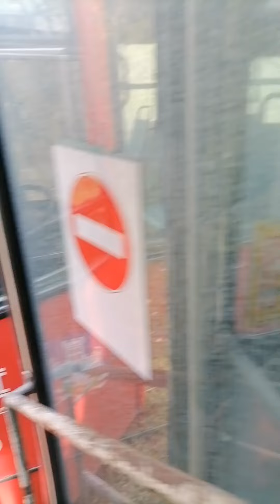100. (ne dočekani) rođendan Ikarbus-a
Икарбус је била фабрика аутобуса и специјалних возила, уједно је после новосадског “Необуса” била и највећи произвођач аутобуса у југоисточној Европи. Првобитни назив фабрике је био „Икарус“, међутим због сличности и проблема са мађарском фабриком Икарус [en] која је то име заштитила, назив фабрике од 1992. је промењен у „Икарбус“.

Икарбус је основан 20. новембра 1923. у Новом Саду као Икарус прва фабрика аеро и хидроплана на Балкану. Темеље јој је ударио Димитрије Коњовић, пилот, поморски официр и чувени српски индустријалац. Први авион у Икарусу је произведен већ марта 1924. Био је то школски ваздухоплов типа „брандебург“. Фабрика је 1932. пресељена у Београд. Фабрика је током Другог светског рата прилично разрушена савезничким бомбардовањем 1944. После ослобођења Југославије и национализације фабрике 1946. године настављена је производња. У периоду од 1951. до 1962. године војни програм фабрике Икарус је потпуно замењен цивилним програмом. Пресељењем производње авиона у нову фабрику авиона СОКО Икарус прелази на производњу каросерија за аутобусе и доставна возила. Седамдесетих година у погонима нове фабрике поред аутопута Београд–Загреб почиње производња аутобуса.

Производни погони Икарбуса капацитета 750 возила годишње, смештени су у Земуну, у близини Аеродрома „Никола Тесла“. Фабрика запошљава 750 радника свих профила. Икарбусу је последњих година додељен велики број значајних признања на престижним међународним сајмовима (Београд, Москва, Верона) а званично је најбољи корпоративни бренд у области аутомобилске индустрије у Србији.

Прошле године, Икарбус је започео серијску производњу најсавременијих минибусева за европско тржиште на основу документације добијене од италијанске компаније „Бредаменаринибус“ са којом је склопљен дугогодишњи уговор о стратешком партнерству. Такође, стартовала је производња најмодернијих амбулантних возила по лиценци француске фирме „ТИБ(TIB)“.

Међуградски аутобус IK-312 и нископодни зглобни аутобус IK-218 су најновији модели произведени у Икарбусу. Настали су у тесној сарадњи са партнерском компанијом „Бредаменаринибус“ из Италије. Премијерно су приказани на Међународном сајму аутобуса у Верони крајем новембра 2007.

Године 2019, Икарбус је приватизован од стране кинеске компаније ЛГНЕА која је откупила више од 51% капитала фабрике као и дуг од 9,5 милиона евра који је Икарбус имао према повериоцима. Иако је првенствено најављивано проширење производног програма уз задржавање постојећих модела, до данас није дошло до покретања производње. 2020. године свим радницима Икарбуса понуђен је социјални програм и напуштање предузећа. 25. новембра 2022. године, Икарбус званично проглашава стечај и као фабрика формално престаје да постоји.